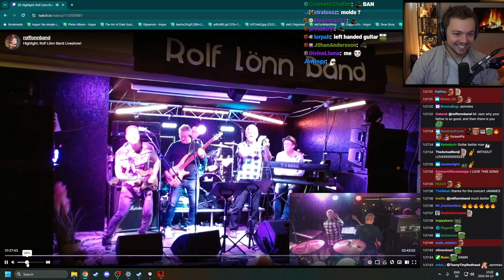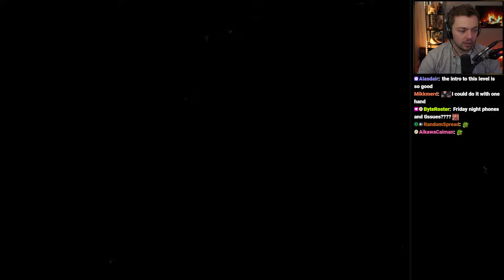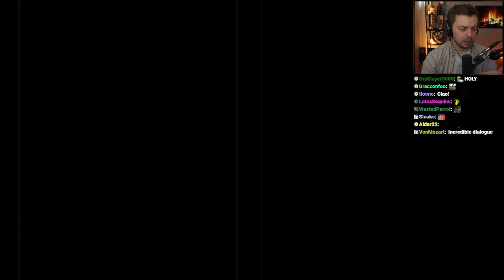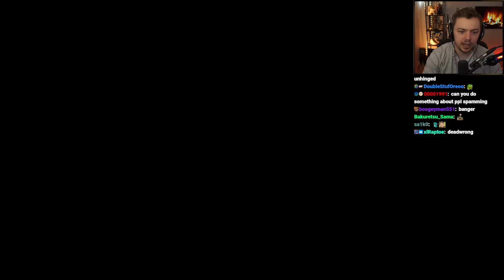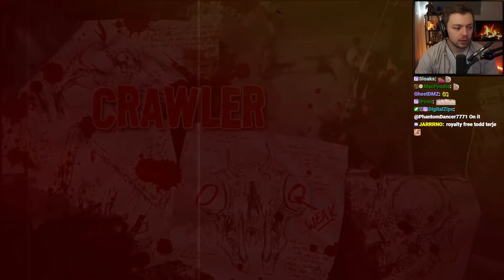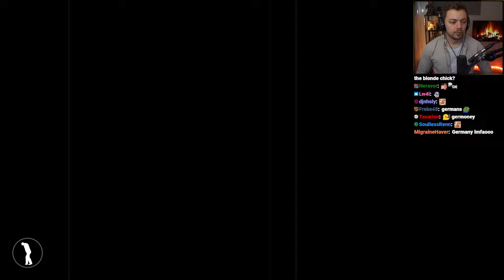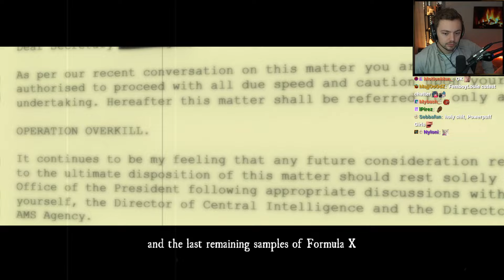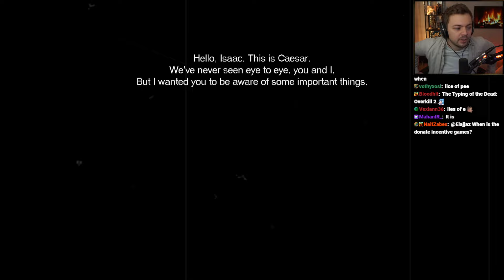The Typing of The Dead: Overkill - Complete Playthrough